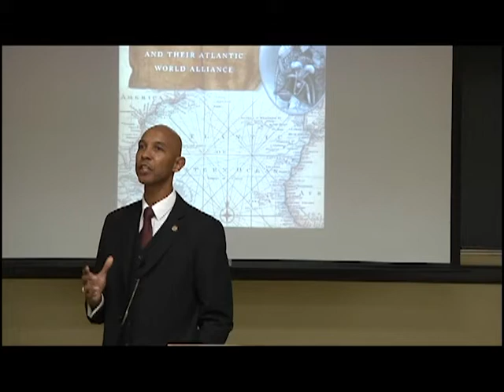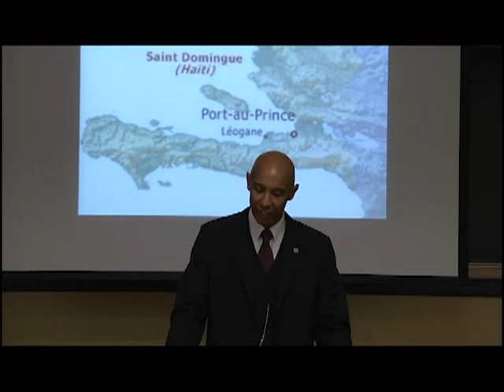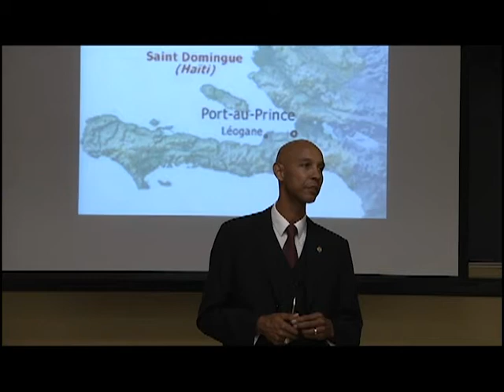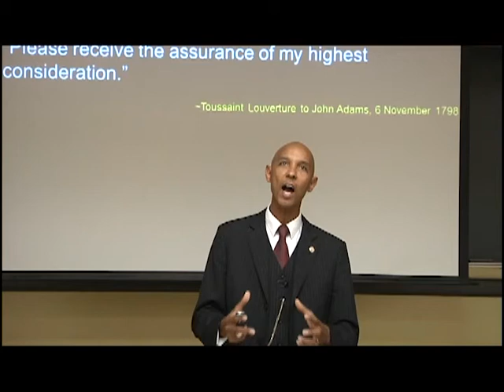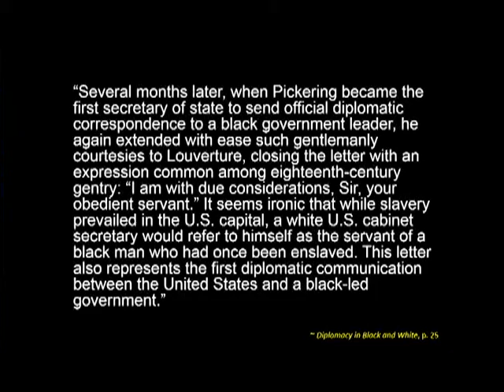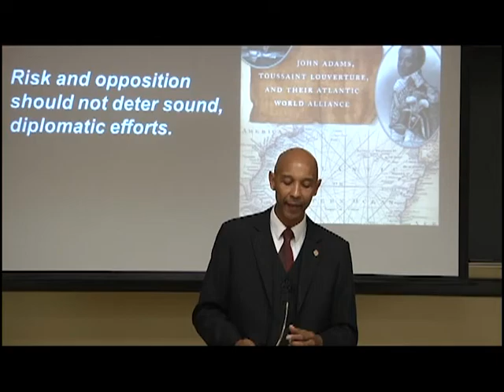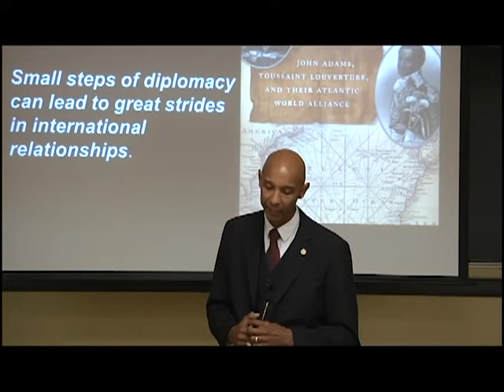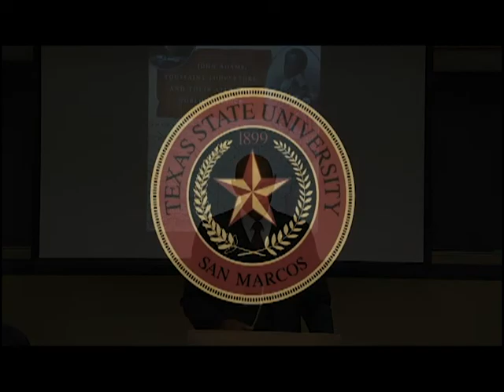Ronald Angelo Johnson on 'Diplomacy in Black and White'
Ronald Angelo Johnson gives speech "U.S. Diplomacy in the Age of Obama,"  using research findings from his book 'Diplomacy in Black and White."